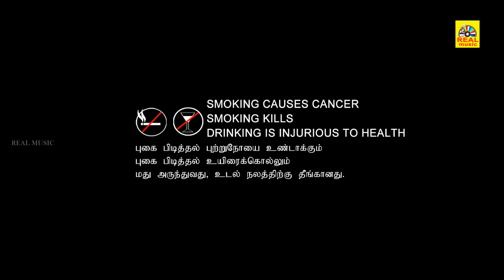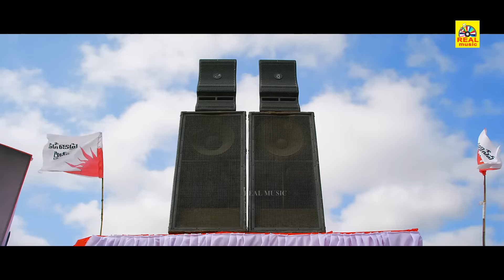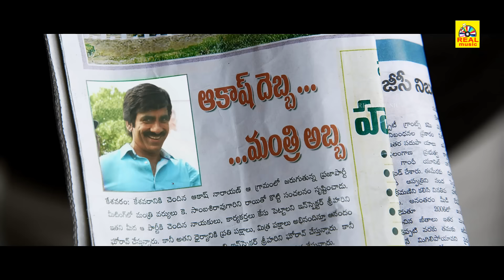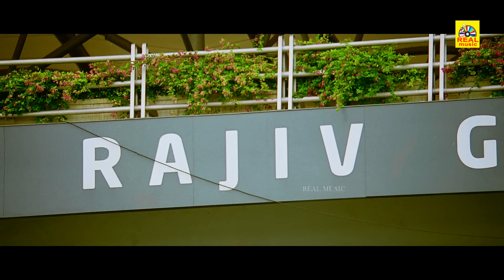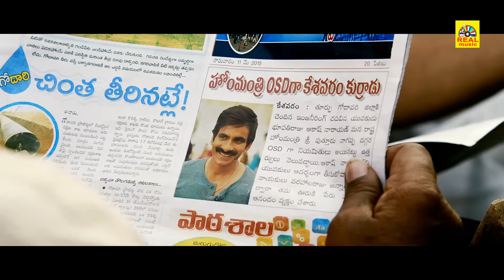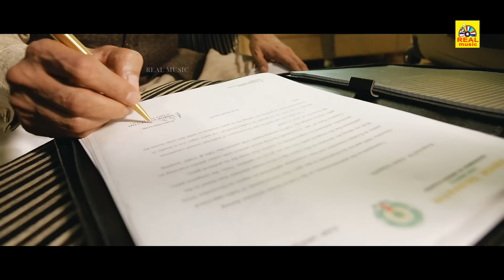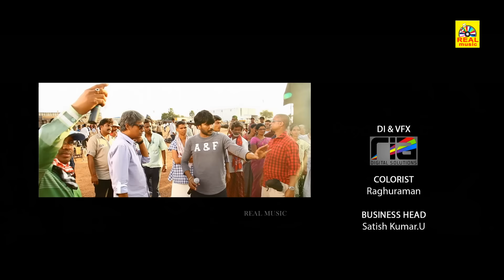Ravi Teja Tamil Dubbed Full Action Movie | பெங்கால் டைகர் | Bengal Tigar | Tamannaah | Rashi Khanna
Produced by K. K. Radha Mohan
Written by Sampath Nandi
Screenplay by Sampath Nandi
Story by Sampath Nandi
Starring
Boman Irani
Cinematography Soundararajan
Edited by Gautham Raju
Production
company
Sri Satya Sai Arts
Release date
10 December 2015
Running time
145 minutes
Country India
Language Tamil
Budget ₹250 million (US$3.9 million)[1]
Box office ₹405 million (US$6.3 million)[2]

©TamilFilmJunction ✅